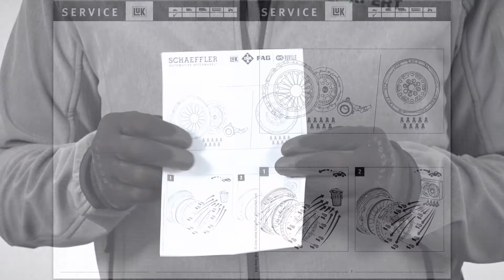INFO LuK [#24] Śruby docisku i koła zamachowego na przykładzie Opel 1.3 CDTI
Wybrane numery części:
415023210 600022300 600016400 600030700